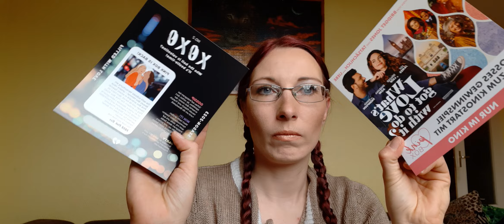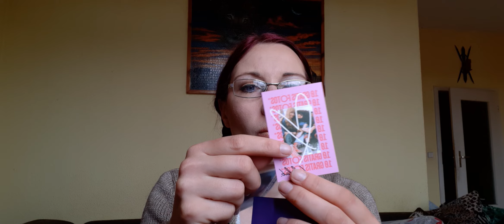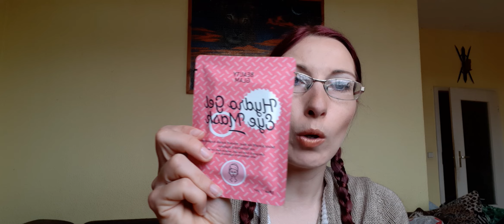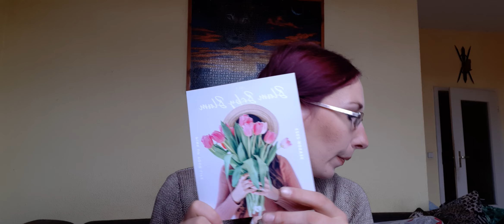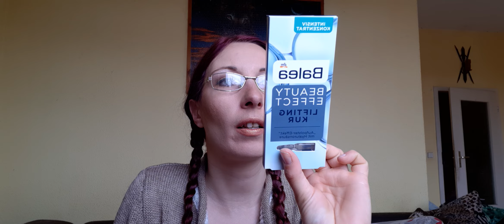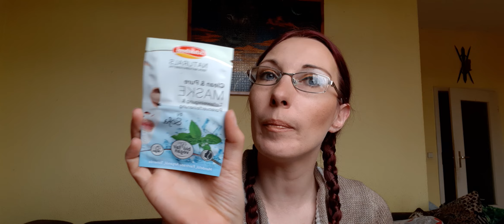Unboxing Pinkboxen Februar - April 2023.